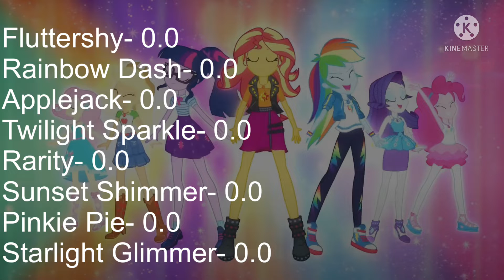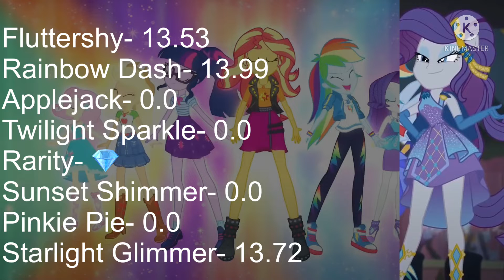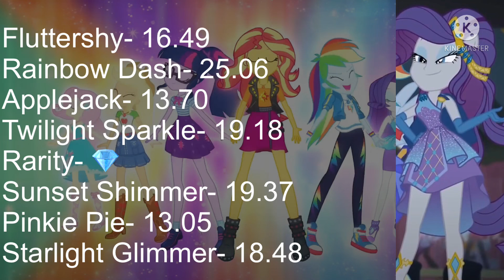DDU-DU DDU-DU MLP Line Distribution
Song: DDU-DU DDU-DU
From: BLACKPINK

Cast
Jennie- Starlight Glimmer, Fluttershy, Applejack
Lisa- Rainbow Dash, Twilight Sparkle
Jisoo- Rarity, Sunset Shimmer
Rosè- Fluttershy, Pinkie Pie, Twilight Sparkle, Sunset Shimmer

Note: Type in the comments and tell me who has the most points